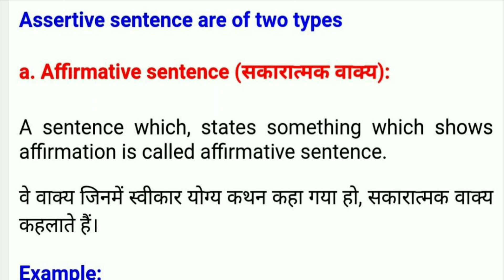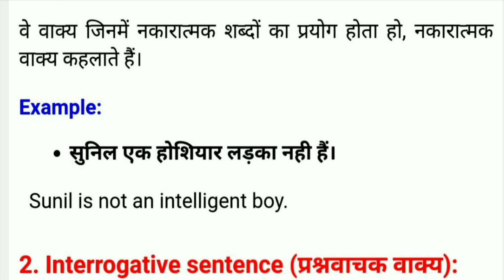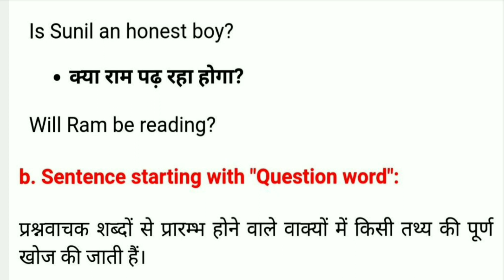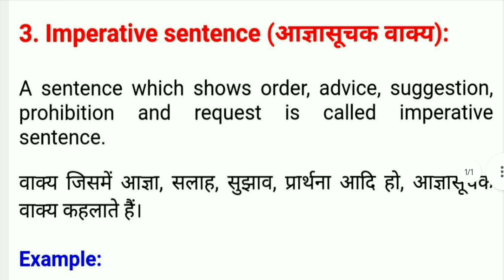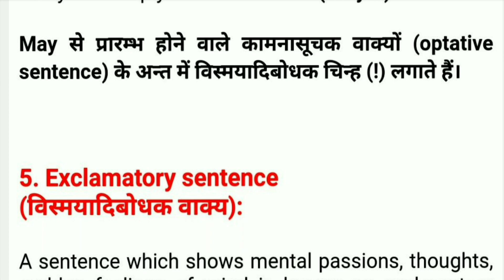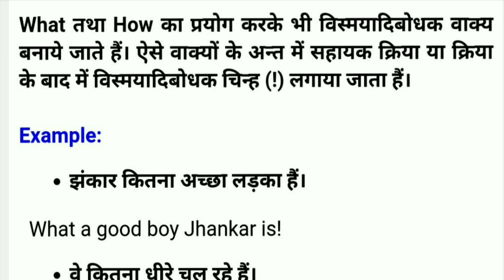Five Types of sentence Part 02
COURSES & CLASSES OFFERED

BY SAHAYAK INSTITUTION

UGC C NET CLASSES

LECTURER /LT CLASSES

CTET/UTET ( All TET EXAM)

B.A/ M.A. Subject Classes

HINDI AND SANSKRIT CLASSES

GENERAL STUDY COACHING

PRIVATE TUITION (1st to 12th)

Group 'C' Exams Preparation

INTERVIEW AND SOFT SKILLS PREPARATIONS

We also provide Voice call and Video call classes.

Raj sir

Sahayak institution